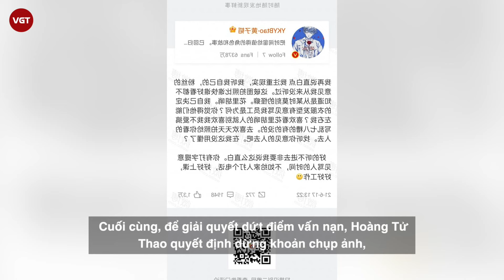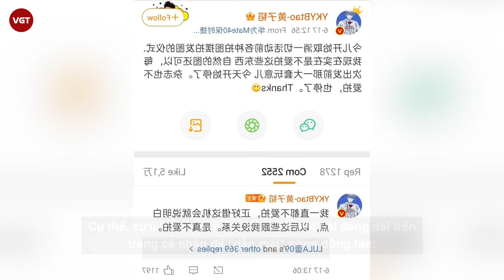Hoàng Tử Thao bị réo tên mắng chửi fan không tiếc lời trên MXH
Mới đây, phòng làm việc của Hoàng Tử Thao thông báo trên Weibo rằng sẽ hủy bỏ các buổi chụp ảnh preview tạo hình tại sự kiện/hoạt động. Nguyên nhân là vì thời gian gần đây, các fan của anh liên tục phản ánh ảnh do phòng làm việc tung ra không đẹp. Cuối cùng, để giải quyết dứt điểm vấn nạn, Hoàng Tử Thao quyết định dừng khoản chụp ảnh, thậm chí còn nhấn mạnh, mỗi lần thay đồ chụp hình mang lại không ít phiền toái. Hiện tại, nam idol chỉ cần hoàn thành tốt khoản ca hát là được.